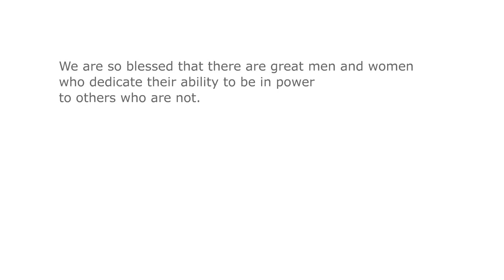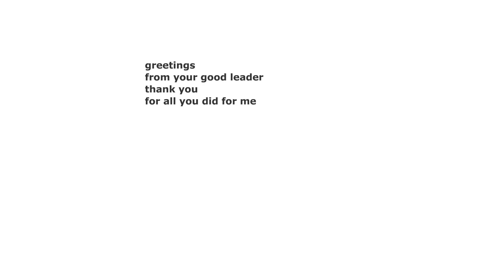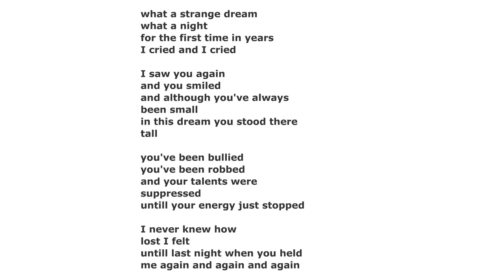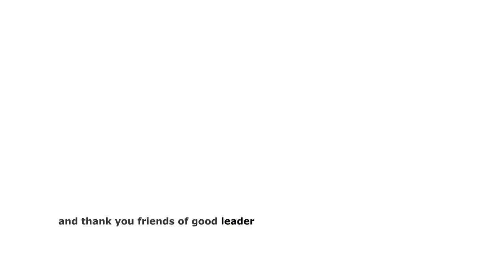Greetings From Your Good Leader. De Wisch Sneu Alleen and the Vigilante Mary Choir.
Attention: this is a cynical song!!! Except for the middle part when a man sees his loved one in a dream, she died a victim of 'good leaders'.  There has always been a big temptation to make a beautiful perfect harmonic version of 'Greetings', there's more than enough recorded material for just that, but Ton always managed to withstand that temptation, to keep in line with the subject.
'Greetings from your good leader' was performed for the first time live by Ton and Liesbeth Betten in the Northern Dutch town of Winschoten on June the third 2010. And how interesting is that !!
About suppression by leaders and their accomplices.  Be BRAVE, play it LOUD. Totally officially approved with a stamp, however: all resemblance to existing balcony's, squares, 'leaders' and/or dictators, political or/and otherwise, and to friends of leaders like bankers and ceo's of f.i. oil/electricity companies and phone companies, in the Netherlands and Great Britain as well, is coïncidental, and all resemblance to existing words and their meaning in the lyrics, except for the middle part of the song, is also pure accidental. MOREOVER, WE STRESS THE FACT THAT OPINIONS SHOULD THEY SEEM TO HAVE BEEN EXPRESSED IN THIS VIDEO ARE NOT NECESSARILY THE OPINIONS OF THE MAKERS, THEIR AFFILIATES, CONTRIBUTORS, OR MAJOR MOVIE COMPANIES AND TV-HOSTS who all distance themselves from everything and in every way. If you watch this video you agree to the terms and content (everyone is disclaimed except for the people this video seems to have a resemblance to which is coïncidental) of this disclaimer (End of disclaimer.)
This video is all but finished, but our Vigilante Mary Choir did a fantastic job again with their sometimes eery vocals !! They could have been executed for it by a good leader!  This is a headphone mix concept try-out upload for evaluation purpose.

This composition was also an entry to the Abbey Road 80th Anniversary World Anthem Competition. However, it was not among the 8 selected anthems to be recorded by the London Philharmonic and top of the bill choirsingers for the Abbey Road  jubileum cd. We still wonder why... :-)